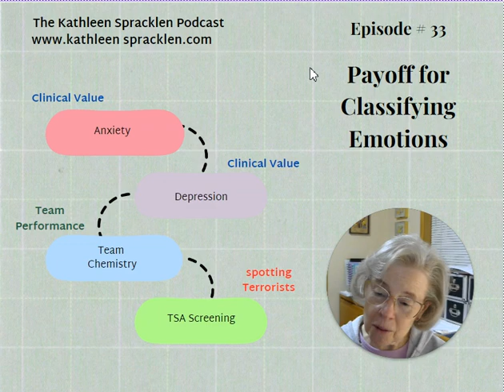The Payoff for Classifying Emotions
My goal is to reach 1000 subscribers, because it will help on my mission to assemble a cadre of writers, thinkers and teachers who are transforming the world one character at a time.

It all comes down to one thing: understanding human motivation.

Join me for a brief, daily chat, talking about creating believable character portrayals by understanding why people do what they do, and the forces that drive them.

Today's episode - The Payoff for Classifying Emotions